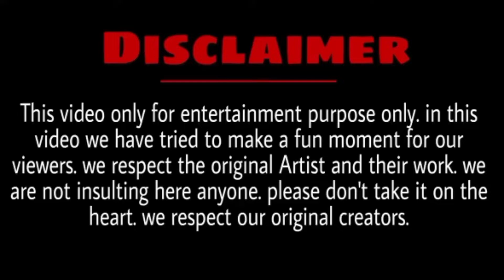Funny Dream 11 Ads 🤣| 7gers Vs Round 2 hell | Topa Vs NazimAhamed | Sevengers Vs Round 2 hell 😈| r2h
Friends 1 Like For Deserves For My Video

r2h Comedy
R2h New Video

Video Credit - Round 2 hell,Sevengers
Background Music Credit - Crock Pot,Cool Ringtone,Chill Day,Intro 10 Second,julius dreisig & zeus x crona invisible

follow kro=